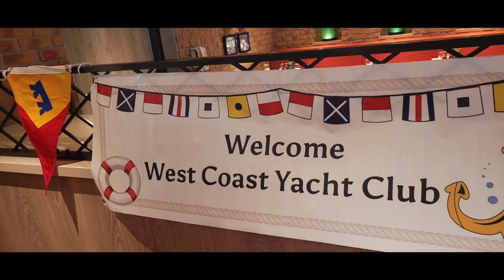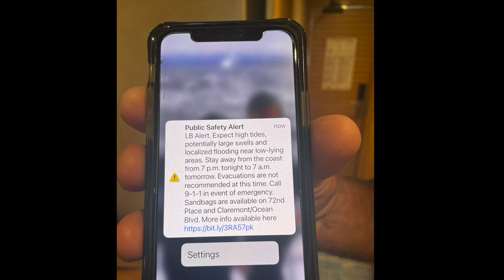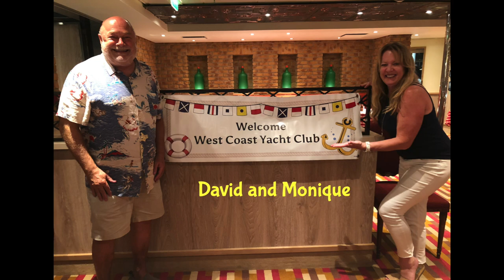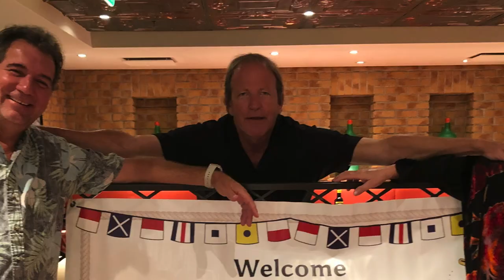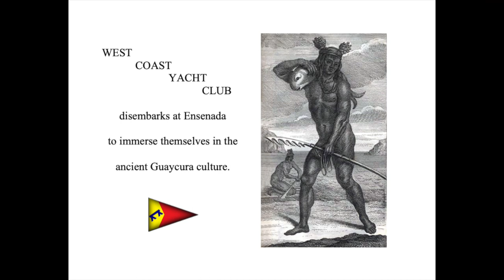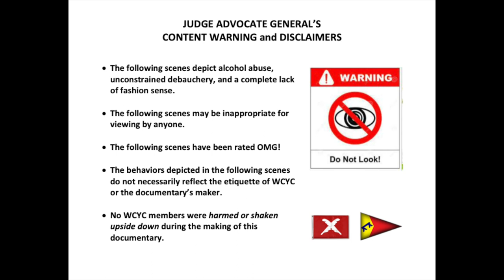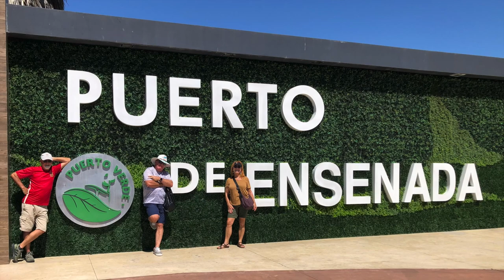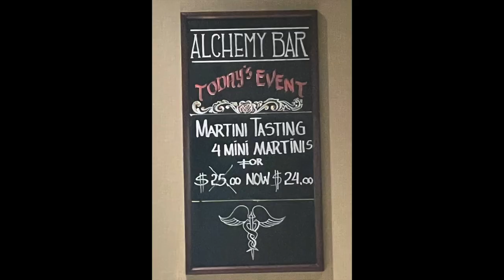WCYC Commodore's Cruise 9 2022 HD 1080p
This is a documentary video of the West Coast Yacht Club Commodore's Cruise to Ensenada, Baja California, Mexico in September 2022.